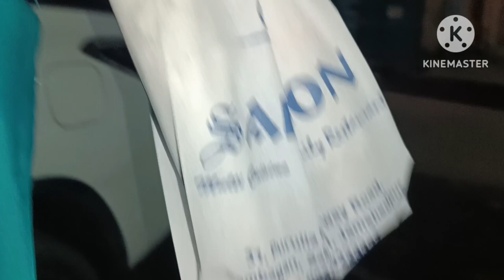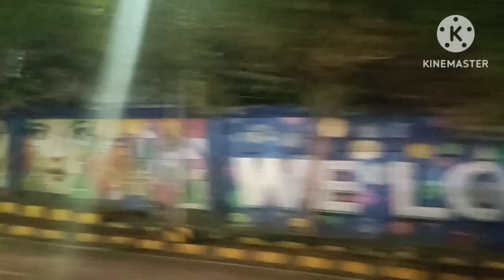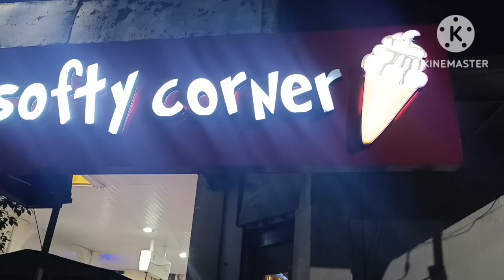softy khane gye softy corner bistupur jamshedpur